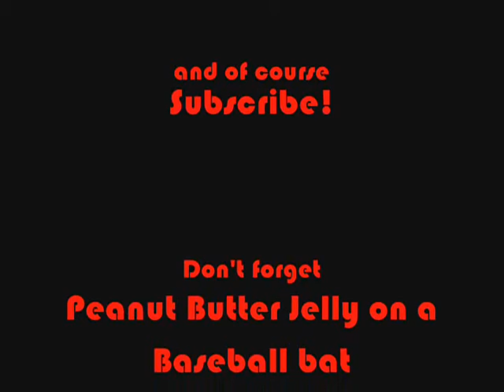Club Penguin: How to Become a Fire Ninja fast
The REAL way on how to become a fire ninja!
A comedy about becoming a Fire Ninja of Club Penguin. Using this method, you are guarenteed to become one!